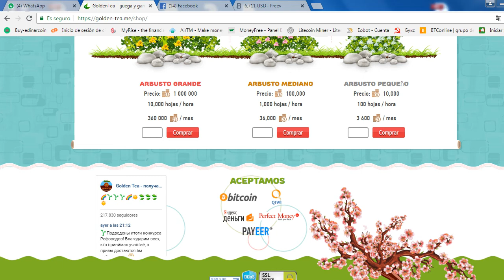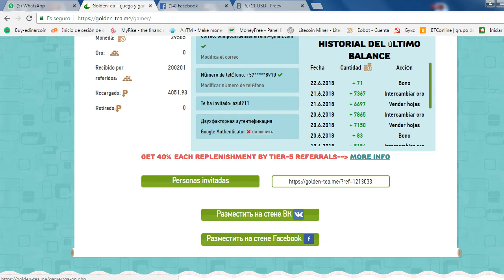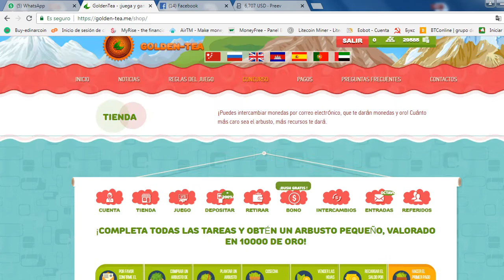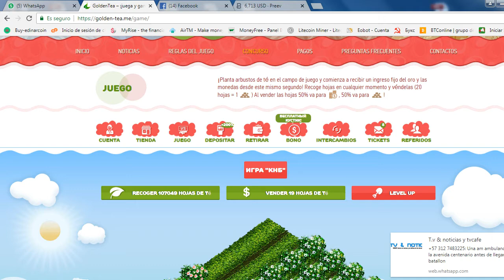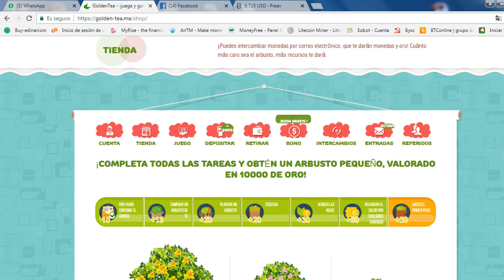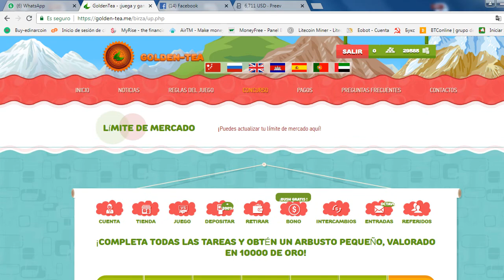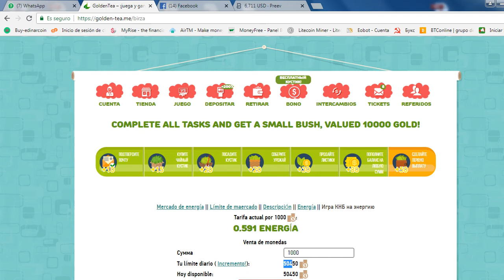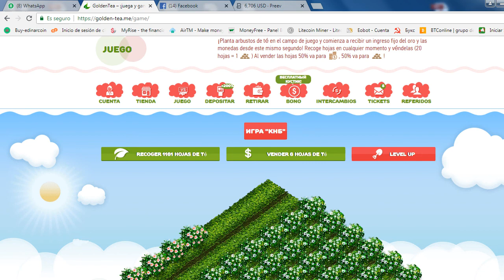Como Ganar dinero con GOLDEN-TEA de manera segura y por muchos años, $7000 mensuales fijos Veamos